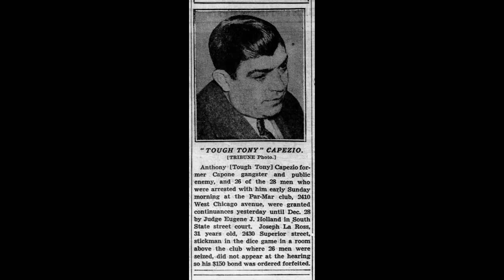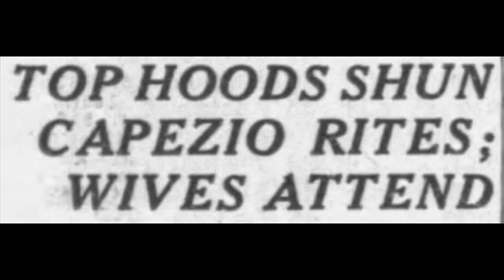The short life of Tough Tony Capezio